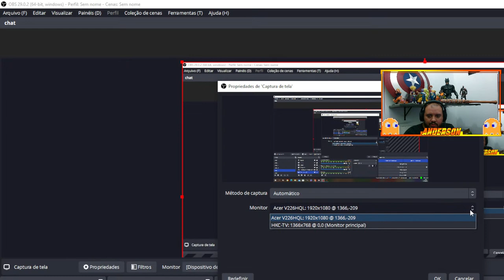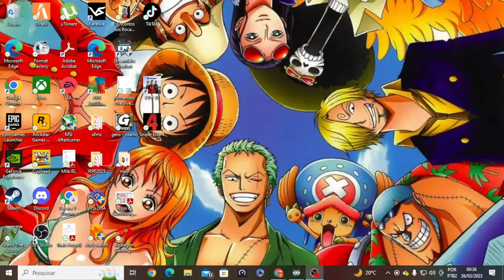SNIPER ELITE 4 #1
Arte do Canal feita pelo Ed Trad

Comandos de áudio CHAT

!2hsdepois
!8000
!acabou
!alguem
!amigo
!amigoaqui
!aodaroca
!apolonio
!arrependido
!auw
!avefenix
!bad
!bandoleira
!banheira
!batman
!bazinga
!beavis
!bemtevi
!bichao
!bobesponja
!bobesponja1
!bocos
!bravo
!burro
!caboofreio
!cafe
!cafecomleite
!caindo
!calmo
!camus
!carlosalberto
!cartman
!cartman1
!casino
!chaves
!churros
!cilada
!clear
!combobreaker
!comer
!compreensivo
!confusao
!continue
!coringa
!coringa1
!coringa2
!coringa3
!darthvader
!dbgt
!dbz
!degradante
!demente
!dilica
!doug
!drpimpolho
!drpimpolho1
!elevador
!encherosaco
!equivoco
!errou
!etbilu
!euvoucair
!f1car
!f1flauta
!fatality
!fogo
!fracassado
!freeza
!freeza1
!gameover
!genio
!genio1
!gentalha
!gohan
!goku
!goku1
!goku2
!golpe
!golpetaai
!grito
!guile
!hadouken
!hajacoracao
!hakuna
!heehee
!heman
!heman1
!hojenao
!hyoga
!idiota
!idiota1
!intheendbr
!irritado
!issoisso
!itachi
!jaspion
!jaspion8bits
!jiraya
!jiraya1
!jurassicpark
!kaioken
!kamehameha
!kamehamehabr
!kiko
!kiko1
!kratos
!kratos1
!ldeathnote
!ligar
!luffy
!luffy1
!luffy2
!luffy3
!maldade
!maldito
!maluco
!mamae
!mammamia
!mario
!mario1
!mariobros
!mariobros1
!mariobros2
!mariosnes
!matador
!megaman
!meme
!meme1
!meme2
!Mengo
!meteoro
!mickey1
!mimimi
!minhabulma
!moises
!moleque
!morrer
!morreu
!morri1
!morte
!mowcambole
!Mundial
!muttley
!nao
!naoseirrite
!naovi
!naruto
!naruto1
!neto
!neto1
!newbie
!ninguem
!oilindo
!olokinho
!outrogato
!panico
!paoduro
!patrick
!pegaopato
!pele
!perderavida
!pikachu
!piorou
!pipipipi
!plantao
!powerup
!problema
!ps1
!ps2
!rapaz
!rasengan
!rasengan1
!risada
!rocambole
!rocambole1
!run
!saidafrente
!scorpion
!semgraca
!semquerer
!sentimentalismo
!shiryuamigo
!shun
!shun1
!shun2
!shun3
!smooth
!sonic
!sonic1
!sonic2
!sonic3
!sonic4
!sonic5
!sonic6
!southpark
!stop
!susto
!tapeado
!teletransporte
!temaf1
!tesouro
!thriller
!thundercats
!thundercatsbr
!tigas
!tigas300
!tigaspoucomais
!tinhaqueser
!titanic
!toasty
!trabalho
!tranquilo
!tuvaivercoisa
!uepa
!ultrainstinct
!ursinhos
!vegeta
!vermeverde
!walking
!weee
!wow
!yusuke
!zas
!zoro